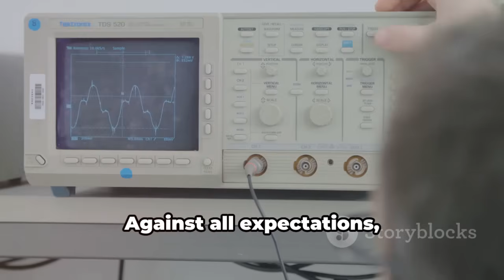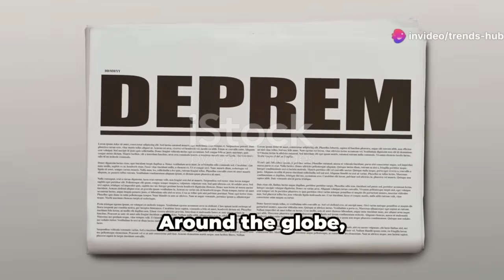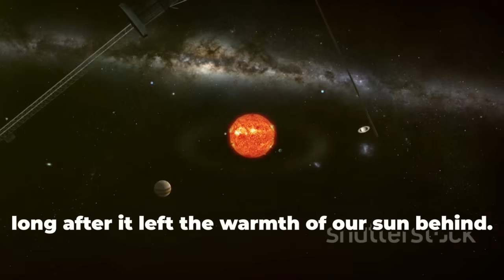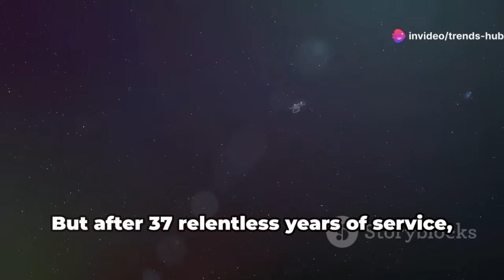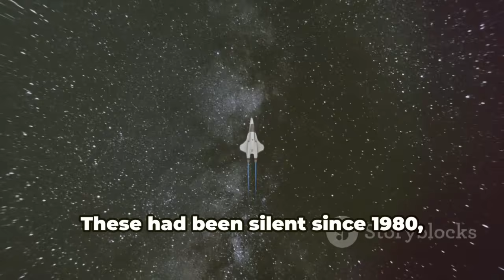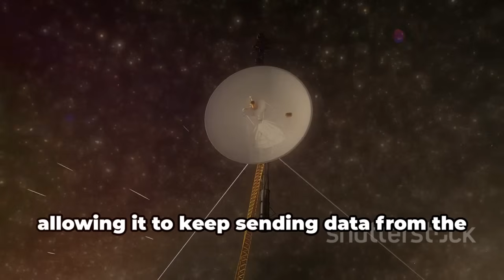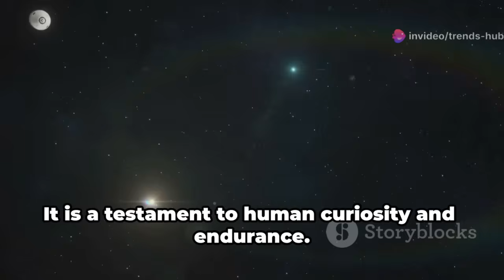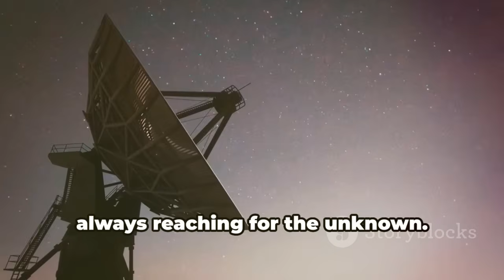BREAKING: Voyager 1 Uncovers Startling Discovery After 45 Years in Space, Says NASA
After 45 years journeying through the cosmos, NASA's Voyager 1 has made an astonishing discovery that could reshape our understanding of deep space. Scientists are stunned by the new data coming from the edge of our solar system.

OUTLINE:
00:00:00
A Whisper from the Void

00:03:10
A Promise to the Stars

00:05:39
Jupiter's Fury and Saturn's Rings

00:06:29
The Thruster Dilemma

00:08:48
A Spark in the Dark

00:09:35
A Race Against Silence

00:10:26
Data from Beyond

00:11:18
A Message in a Bottle

00:12:02
A Legacy of Hope